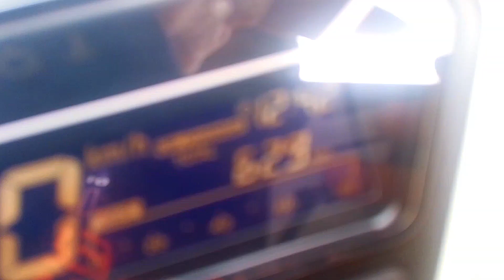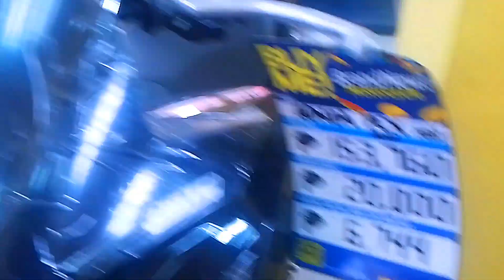Ano ano ngaba ang maintenance ng Honda click 125